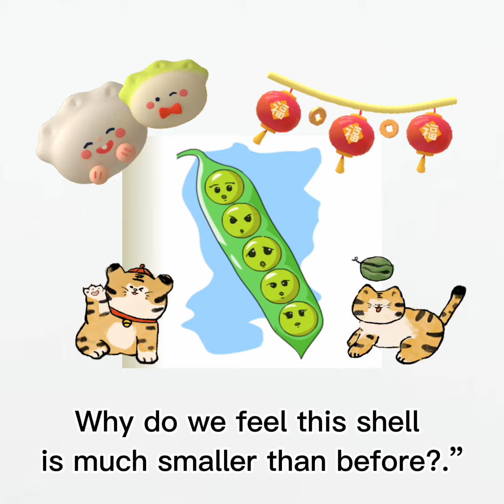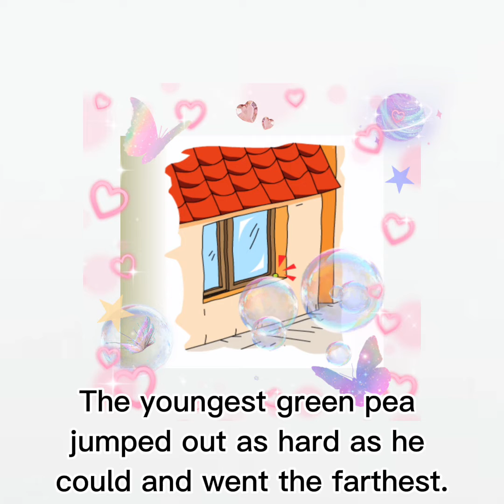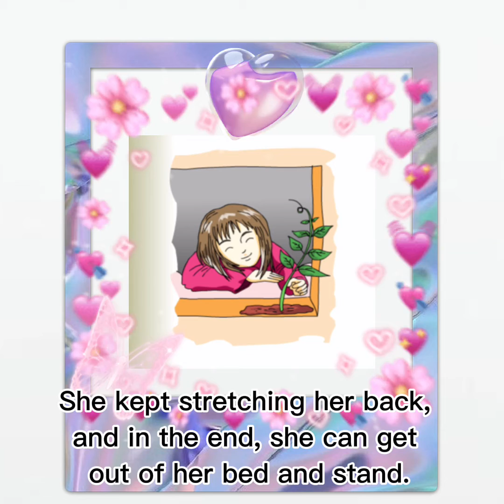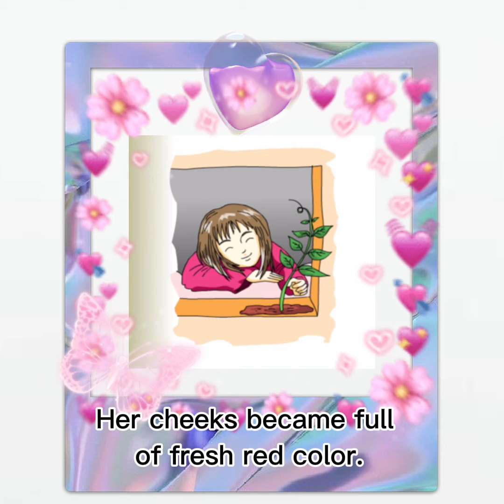The blessed pea. / story Time. / English learning. / English story.